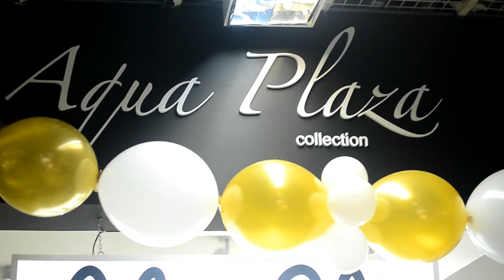РУСТАМ СОЛНЦЕВ - СПИТ ПРИДОРОЖНАЯ ТРАВА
Волнующая песня от короля интриг "Дома-2". Живой звук!